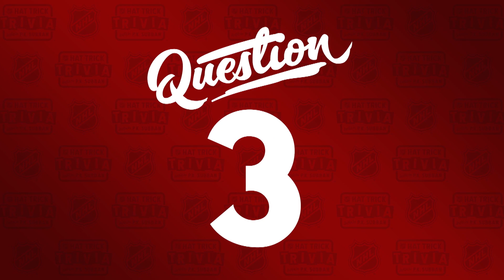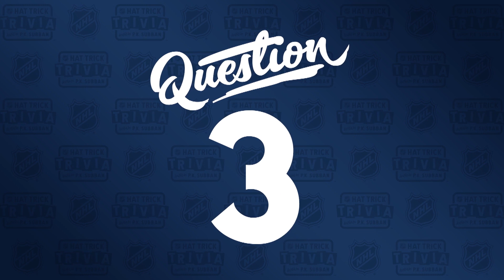Hat Trick Trivia: Episode 8 | Hosted by P.K. Subban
Tune in to episode 8 of Hat Trick Trivia, hosted by P.K. Subban and featuring guest appearances from Pierre McGuire and MacKenzie Blackwwod

Feeling social?